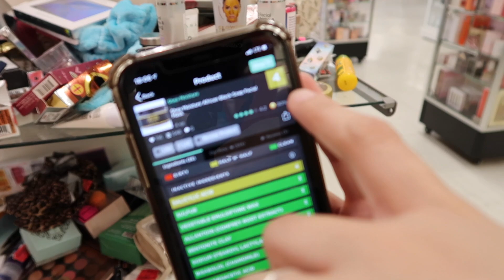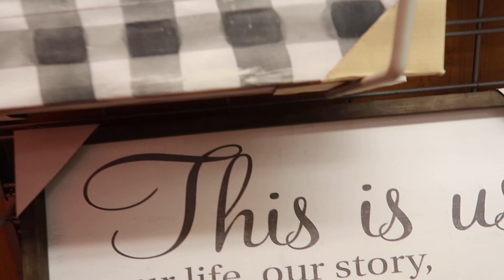Little Brother gets his Expensive Bike STOLEN!